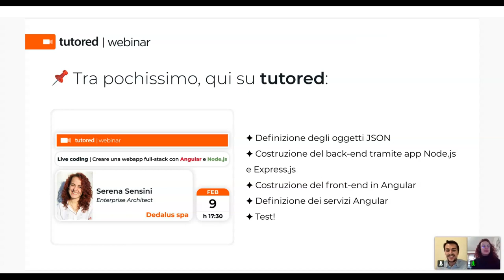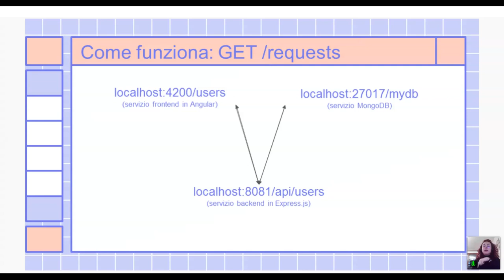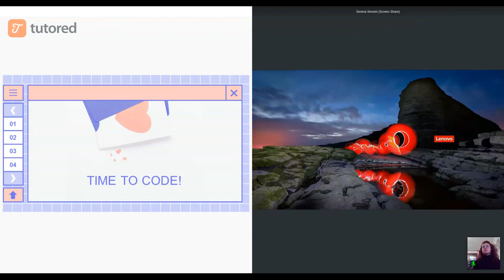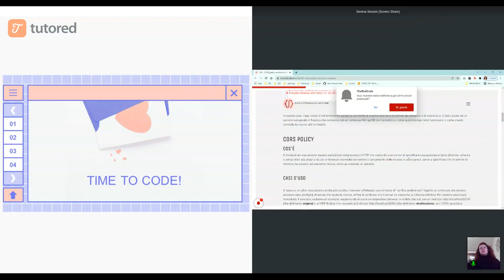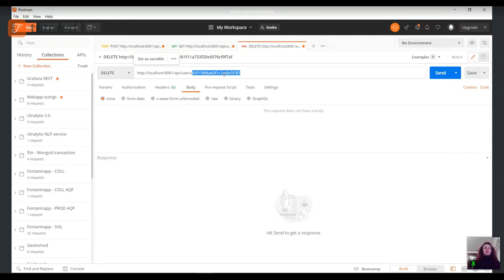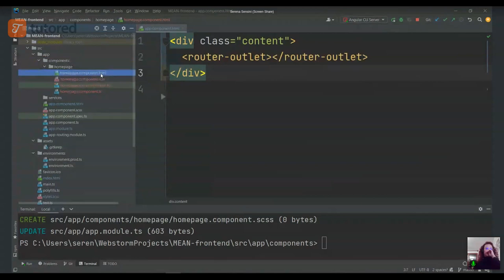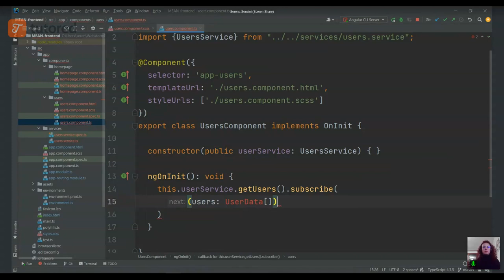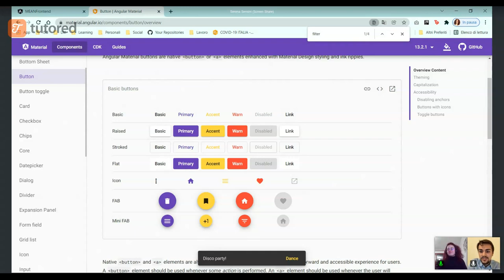Live coding | Creare una webapp full-stack con Angular e Node.js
Studi per diventare sviluppatore o, più semplicemente, sei interessato a lavorare in ambito programmazione? Oppure ancora, vuoi vedere da vicino come si crea una webapp con Angular?
Sei nel posto giusto: abbiamo pensato a una live coding su tutored dedicata a studenti e giovani laureati, con Serena Sensini, Enterprise Architect in Dedalus spa.

Negli ultimi anni, le single-page applications sono diventate sempre più popolari, e molte tecnologie derivate da TypeScript e Javascript hanno trovato la loro strada grazie a questo nuovo modello di sviluppo; per questo, nel tempo, è nato l'acronimo MEAN, che sta per uno stack composto da MongoDB, Express.js, Angular e Node.js.

Durante la live coding vedremo infatti come configurare una semplice applicazione basata su Angular, collegata ad un servizio back-end sviluppato con Node.js ed Express, che si interfaccerà direttamente con un database MongoDB, per consentire la gestione delle informazioni.

Programma:
✦ Definizione degli oggetti JSON;
✦ Costruzione del back-end tramite app Node.js e Express.js;
✦ Costruzione del front-end in Angular;
✦ Definizione dei servizi Angular;
✦ Test!

Speaker:
Serena Sensini - Enterprise Architect @ Dedalus spa

È un'ingegnera e programmatrice con esperienza nella progettazione e nello sviluppo di soluzioni web e stand-alone from scratch. Appassionata di AI, Deep Learning e Data Analysis, e di linguaggi come Python e R, lavora come Enterprise Architect presso Dedalus. Ha pubblicato 4 libri a tema tech e ad aprile 2021 ha aperto un blog chiamato TheRedCode.it.